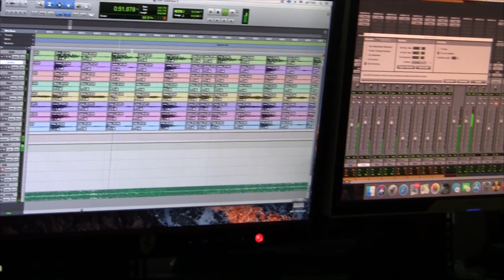Eponine - Studio Diary June 2018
Recording, mix and mastering by Zdenek Ondracek, SONIDOS studio Brno, Czech republic,